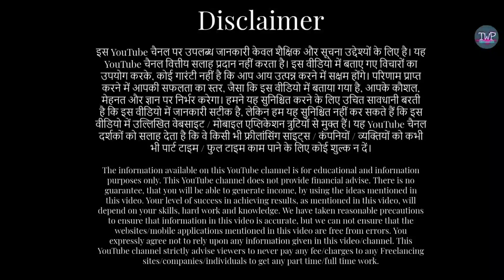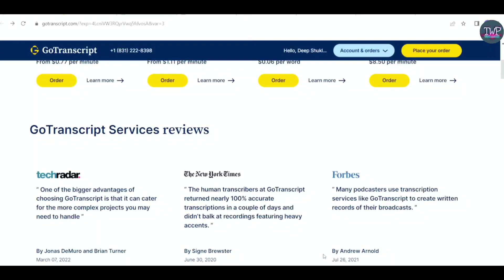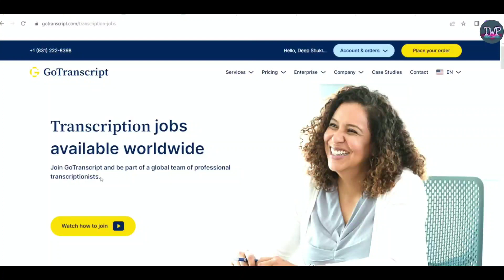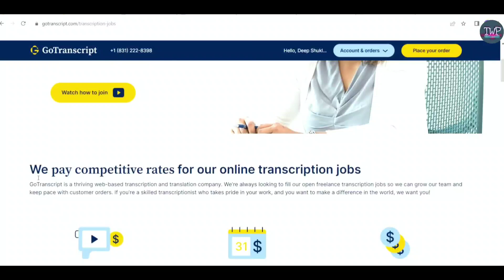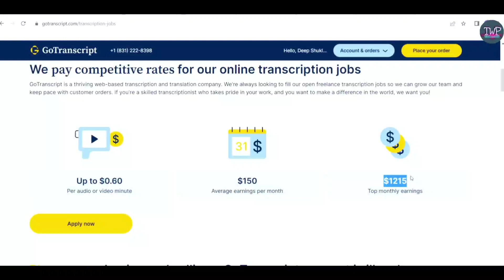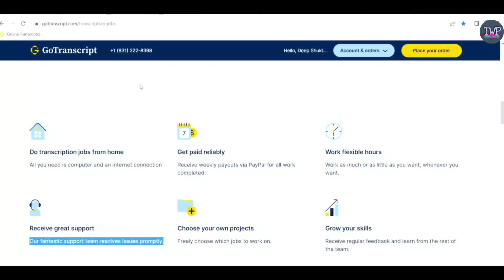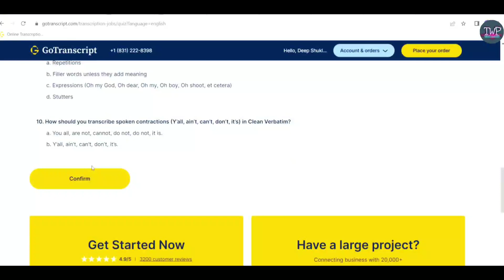Best Part Time Jobs For Students | Mobile Typing Work | Work From Home | Earn Money Online job| 2023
✳Important Links :

✳About this video- Dosto aaj ki is video me ham janenge ki online paisa kaise kamaye how to earn money online mobile se paise kaise kamaye youtube se paise kaise aaye blogging se paise kaise kamaye aasha karta hun ki aap video pasand aaya hoga .

✳Your Quries Solved :
🔵work from home jobs at home
🔵best part time jobs 2023

🎵 My mic -
🎮 My laptop -

✳Timestamp:

00:00 Intro